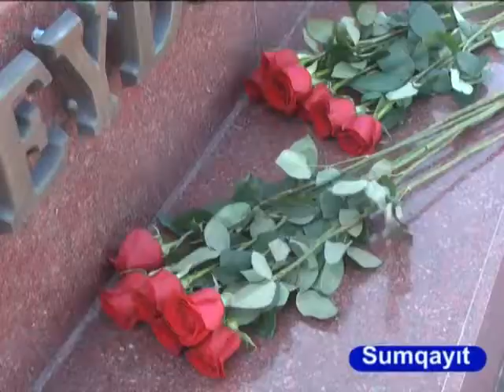Almanlar Sumqayita geldi.